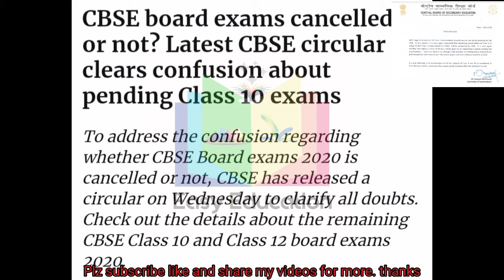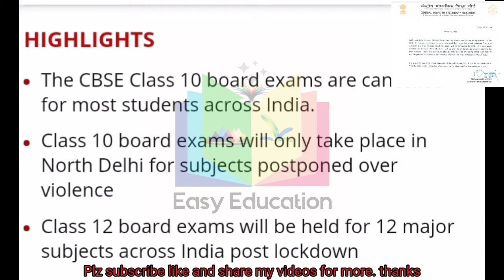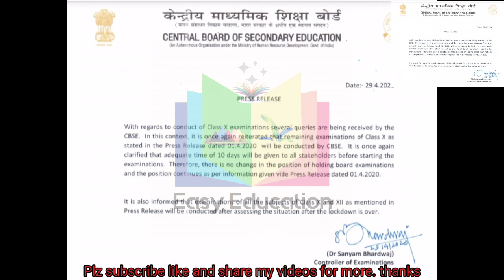Cbse latest news || 10th बोर्ड एग्जाम नहीं होंगे?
In this video we will know about the new press release frm cbse.